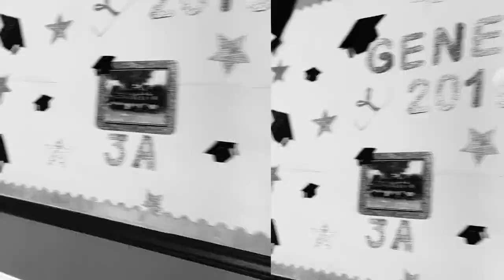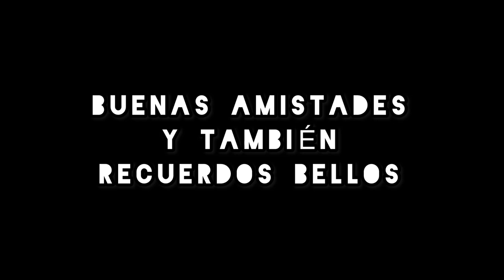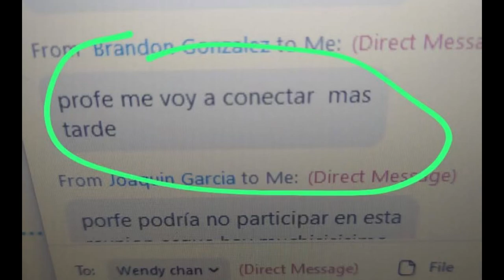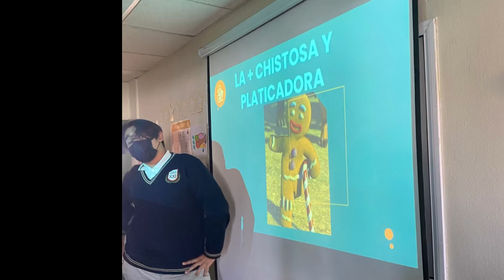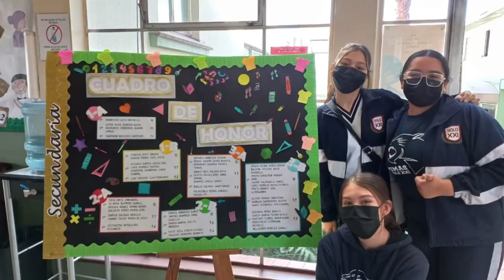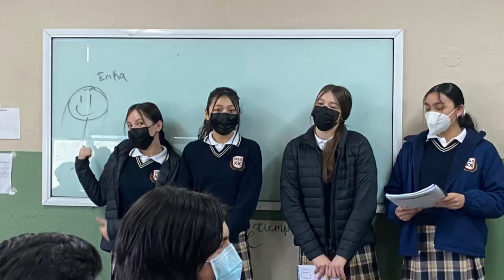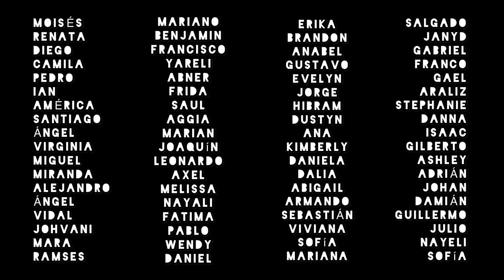Despedida generación 2019 - 2022 / Siglo XXI secundaria, plantel Agua Caliente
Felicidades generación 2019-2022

Moises
Renata
Diego
Camila
Pedro
Ian
AmÉrica
Santiago
Ángel
Virginia
Miguel
Miranda
Alejandro
Ángel
Vidal
Johvani
Mara
Ramses
Salgado
Janyd
Gabriel
Franco
Gael
Araliz
Stephanie
Danna
Isaac
Gilberto
Ashley
AdriÁn
Johan
DamiÁn
Guillermo
Julio
Nayeli
Sofía
Mariano
Benjamin
Francisco
Yareli
Abner
Frida
Saul
Aggia
Marian
Joaquín
Leonardo
Axel
Melissa
Nayali
Fatima
Pablo
Wendy
Daniel
Erika
Brandon
Anabel
Gustavo
Evelyn
Jorge
Hibram
Dustyn
Ana
Kimberly
Daniela
Dalia
Abigail
Armando
Sebastián
Viviana
Sofía
Mariana

00:26 Hace tres años
01:28 Memorias digitales
01:50 Risas y diversión
02:49 Clases en línea
03:33 Volver a la escuela
04:32 Momentos del corazón
05:06 Viaje de tres años
05:55 Cerrando ciclos
06:30 Más pequeños y antiguos maestros
06:52 Aprendizajes y oportunidades
07:01 Estudiantes
07:22 Despedida

Canciones:
Sin despertar — Kudai
Everything is awesome — The Lego Movie
No me olvides — La Academia
Una canción — RBD
We are young — Fun
Einaudi: Experience — Ludovico Einaudi